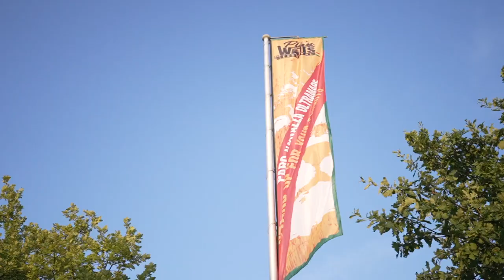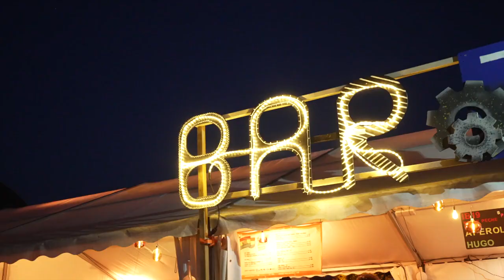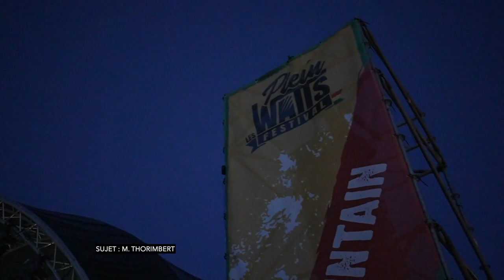PLW2023 - Léman Bleu - le journal du 14 juillet 2023